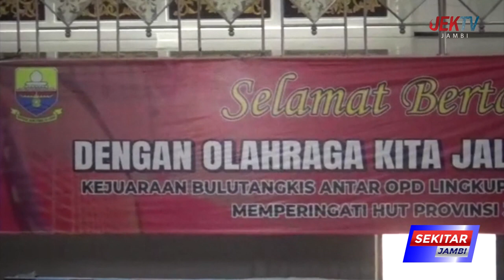KETUA DPRD EDI PURWANTO BUKA TURNAMEN BULU TANGKIS ANTAR OPD